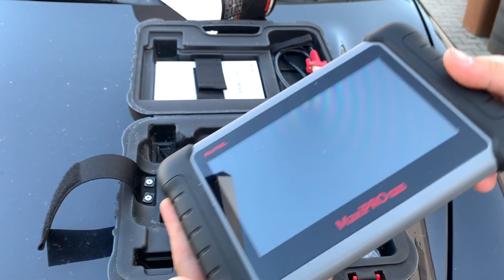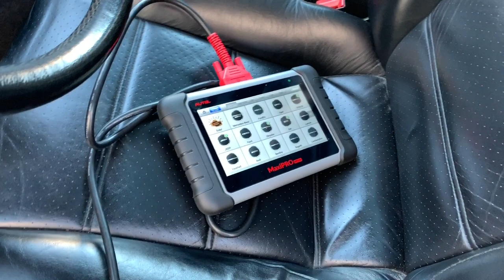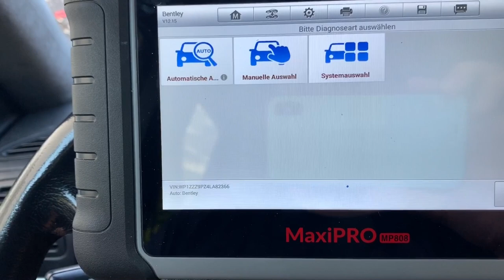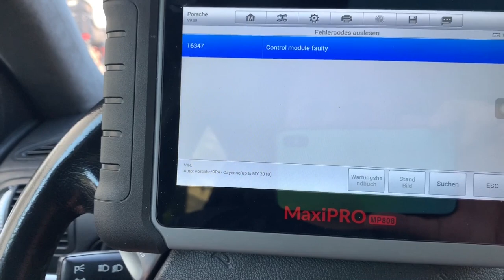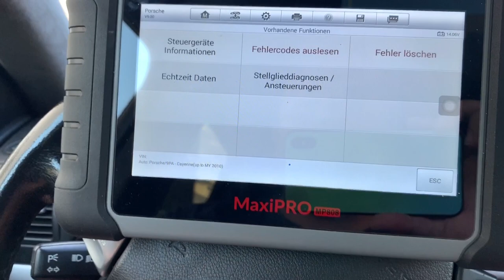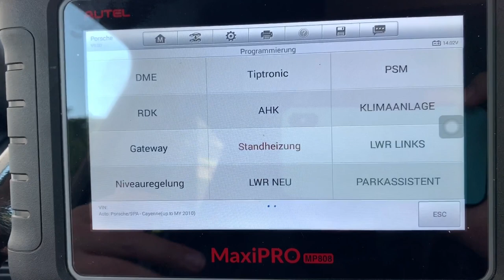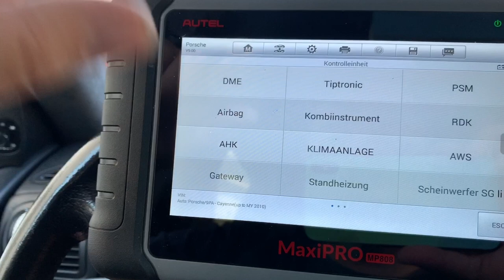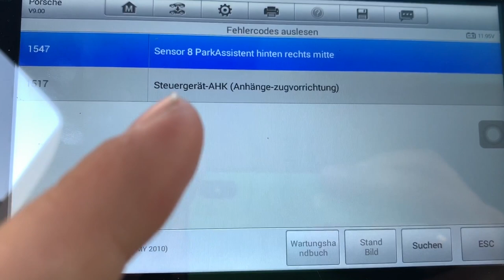Diagnosegerät MaxiPRO MP808 Autel (Deutsche Review!) 📲 Top Fahrzeugfehler Diagnosetool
In diesem Video stelle ich euch das Maxi PRO MP808 vor. Es handelt sich hier um ein Diagnosegerät/Diagnosetester von der Marke Autel.
➡️ Mit dem modernen Fahrzeugfehlerdiagnosetool kann man eigentlich alles machen, was man machen muss, aber auch viel mehr.
So kann man unter anderem einen Öl-Reset durchführen, einen EPB-Service machen, den Batterieladezustand bewerten also einen kompletten BMS-Service machen und noch viel mehr.
➡️ Auch interessant ist das man die Möglich eines IMMO Scanners hat, um einen Schlüssel zu programmieren.
Persönlich bin ich überzeugt von dem Gerät und kann es nur weiterempfehlen, die schiere Masse an Funktionen ist einfach ein muss für jeden der selbst Hand anlegen will.

Wo findet Ihr Diagnosegeräte zu einem fairen Preis?

📍 Vertreten durch:
Michael Mittmann
Wiesenhofweg 142
72290 Loßburg

Verantwortlich für den Inhalt nach § 55 Abs. 2 RStV:
❇️ Michael Mittmann